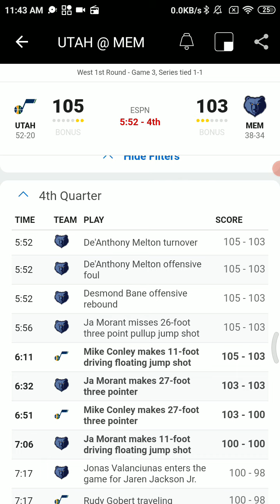May 29 2021 - NBA Radio